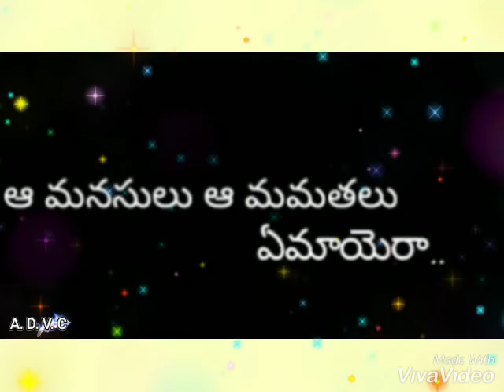అక్షరం...ఎన్నో అర్ధాలకు , అంతరంగిక భావాలకు పుట్టినిల్లు...